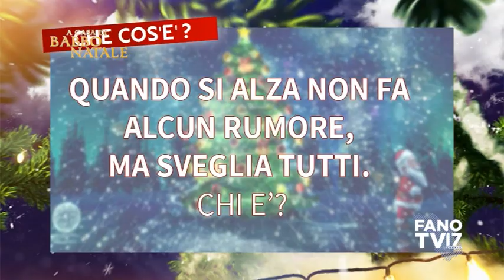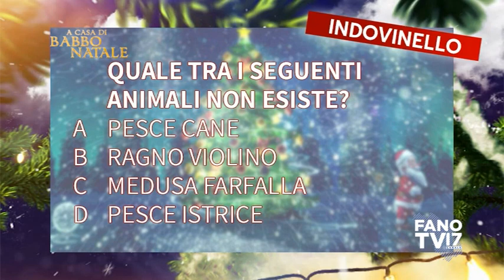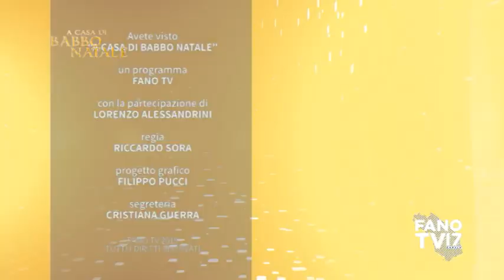A Casa di Babbo Natale (2 dicembre 2019)